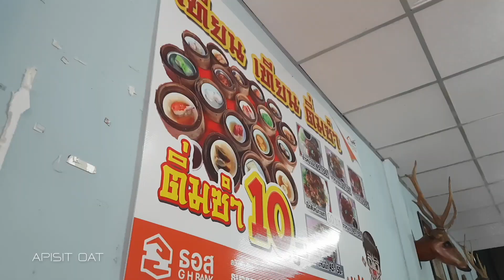เทียน เทียน ติ่มซำ | ขอนแก่น